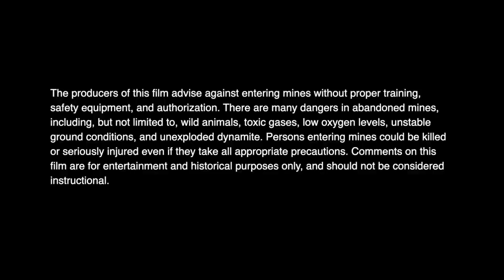#217 Creepy, Dangerous Ainsworth/Woodbury Abandoned Mines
Frank and Sharon Explore Creepy Abandoned  Underground Mines in the Ainsworth/Woodbury area of British Columbia in Canada
 If you are still interested in being involved in a TV show send your info. These are the producers behind RUST VALLEY RESTORERS on HISTORY CHANNEL & NETFLIX are casting for a new documentary series about abandoned mines with us.
Right now, we're looking for fellow MINE EXPLORERS, MINE OWNERS, and MINING COLLECTORS/DEALERS to help us explore old mines, share their expertise, and uncover antique collectibles. Help us preserve history that is rotting away!
If you have a passion for old mines and want to be a part of this television series, please click on this link and send us your info
René Brar
Head of Development
Big Time Decent Productions Inc.